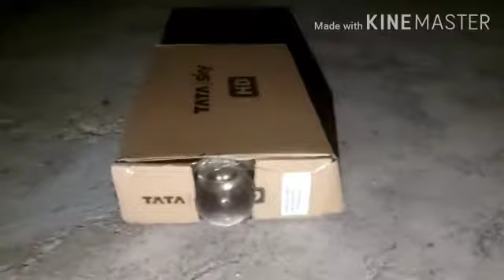How to make projector